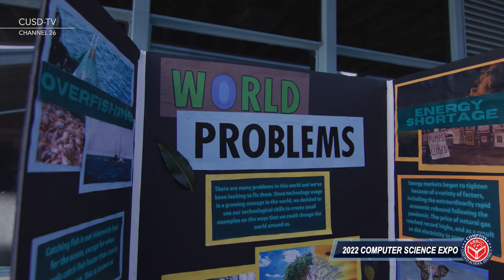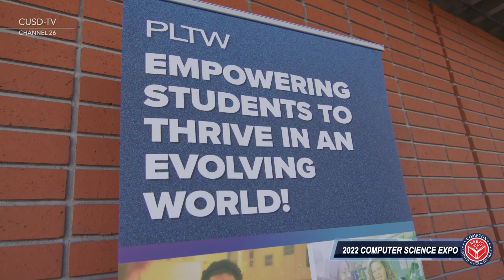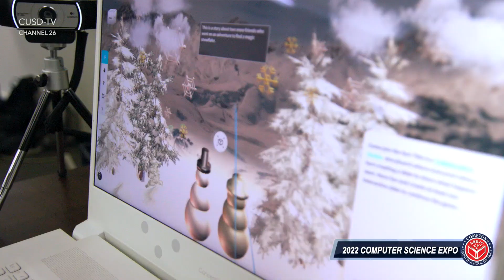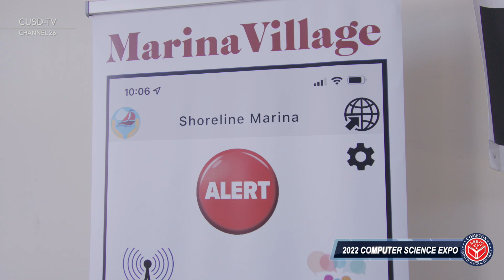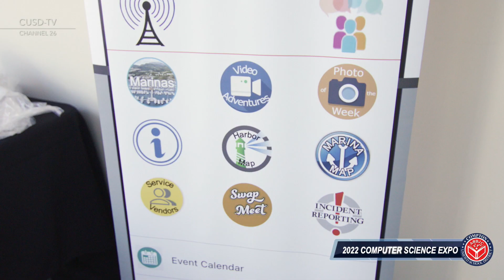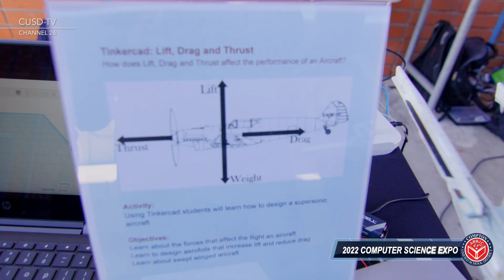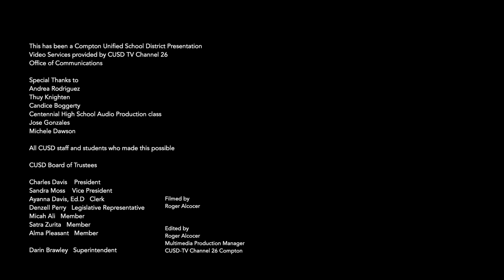2022 CUSD CS EXPO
Catch a tour of this years CUSD Computer Science Expo!